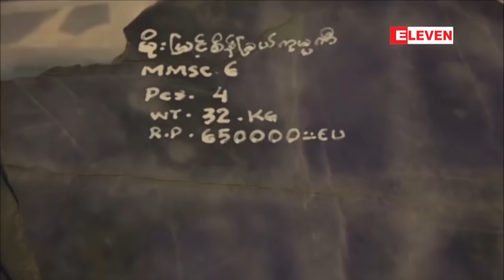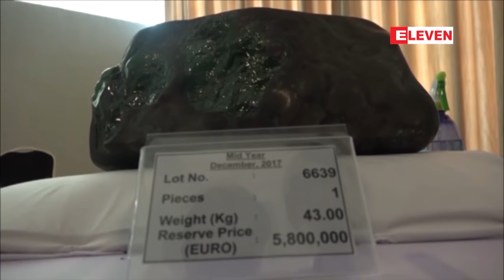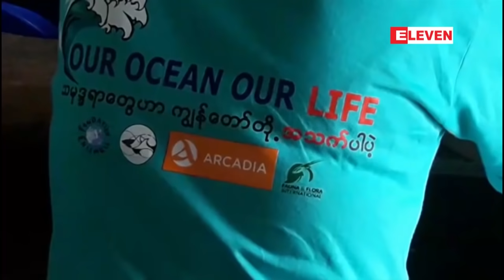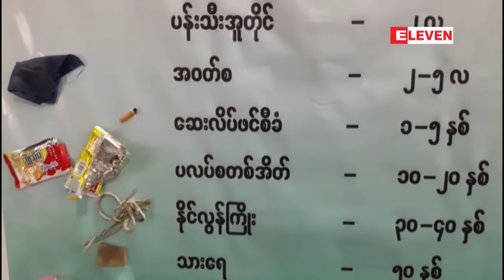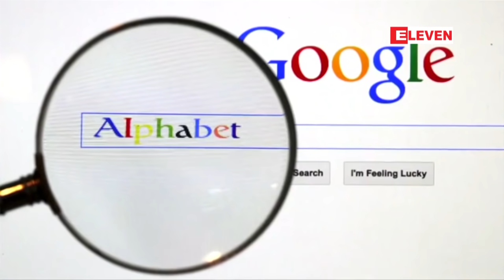ဇြန္လ ၉ ရက္ေန႔ ေန႔လယ္ပိုင္း သတင္း အစီအစဥ္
■ ဇြန္လ ဒုတိယ ဆယ္ရက္ပတ္အတြင္း ဘဂၤလား ပင္လယ္ေအာ္တြင္ ေလဖိအားနည္းရပ္ဝန္း ျဖစ္ေပၚႏိုင္ၿပီး ျပည္နယ္ႏွင့္တိုင္း အခ်ိဳ႕တြင္ မိုးပိုလာမည္

■ ျပည္တြင္း ရတနာကုန္သည္မ်ားအတြက္ ျမန္မာက်ပ္ေငြျဖင့္သာ ေရာင္းခ်မည့္ ေက်ာက္မ်က္ရတနာ ျပပြဲ စတင္ဖြင့္လွစ္

■ Huawei ဖုန္းအသစ္မ်ားတြင္ Facebook ၊ WhatsApp ႏွင့္ Instagram မ်ား ပါဝင္ေတာ ့မည ္မဟုတ္

■ သရုပ္ေဆာင္ ဒါရုိက္တာ ဘရက္ဒေလကူးပါးႏွင့္ ရွရွားေမာ္ဒယ္ အီရီနာေရွ႕ခ္တုိ႔ လမ္းခြဲလုိက္ၿပီဟု သတင္းရင္းျမစ္မ်ားက ေျပာၾကားခဲ့ၾက

စတဲ့ ေနာက္ဆုံးရ စိတ္၀င္စားဖြယ္ ႏုိင္ငံတကာ နဲ႔ ျပည္တြင္း သတင္းမ်ား စုံလင္စြာ ပါရိွပါတယ္။